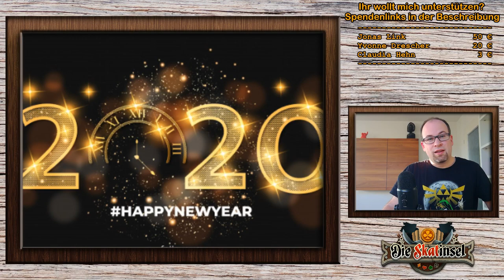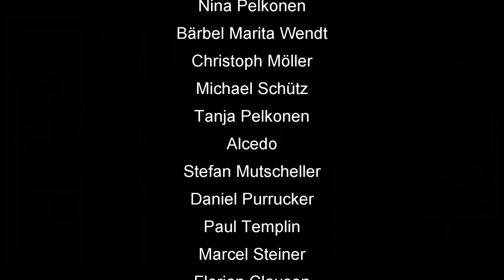Frohes Neues Jahr 2020!